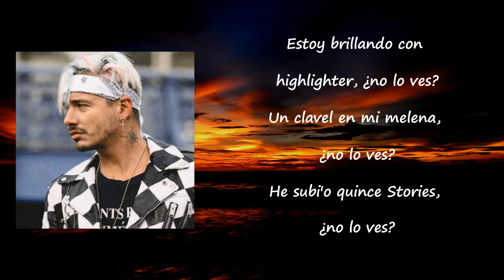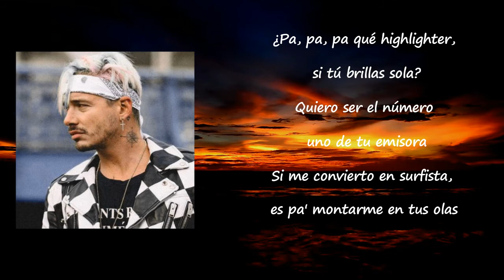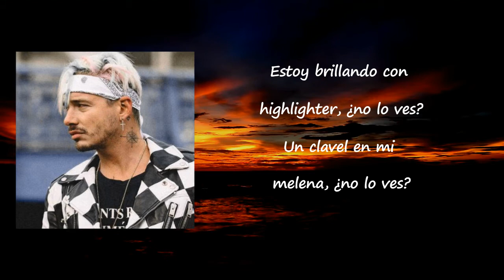J Balvin - Brillo (Letra) ft Rosalía Lyrics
Songs: Brillo by J Balvin ft Rosalía
Album

Brillo Lyrics:

Estoy brillando con highlighter
¿No lo ves?
Un clavel en mi melena
¿No lo ves?
He subío quince stories
¿No lo ves?
Mira que quiero ser buena
¿No lo ves?
Oh, no, no lo ves
(¡Niño!)
Tú tienes que amarme, escucha la ciudad
Lloran con mis penas si salgo a cantar
Tráeme el desayuno
Mantenme hidratá
Haz lo que te pida
Te llevo a cenar (jaja)
Dentro de poco va a ser demasiado tarde
Mira niño, si tú sigues por ahí
Me he tomao la molestia de avisarte
Un día despiertas y ya no me ves aquí
¿No lo ves?
¿No lo ves?
¿No lo ves?
¿No lo ves?
Uh, na na na na na
Siempre me dice que no va a esperarme
Llego y arreglamos antes de acostarme
¿Pa, pa, pa qué highlighter, si tú brillas sola?
Quiero ser el número uno en tu emisora
Si me convierto en surfista es pa montarme en tus olas
Le pido a Dios que te cuide, pero tú te cuidas sola
Solo me es difícil de controlar
¿Estás segura? Piénsalo antes de actuar
Relájate conmigo, ¿qué tú crees si
Juntos nos quedamos viendo Netflix?
Se acabaron las lágrimas
Si te miro y me giras sin decir na (callá)
No juegues con fuego más
Ten cuidao que al final te vas a quemar
¿No lo ves?
¿No lo ves?
¿No lo ves?
¿No lo ves?
Sky
Olé, mi Jose
Así sí
La Rosalía
Mira
Toma que toma